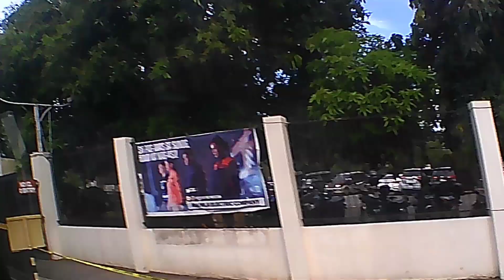MERALCO SAN PABLO LAGUNA